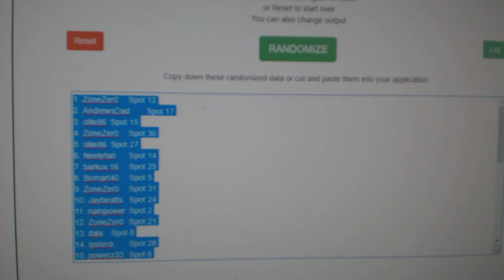Multi Randoms - C&C GB #11,037